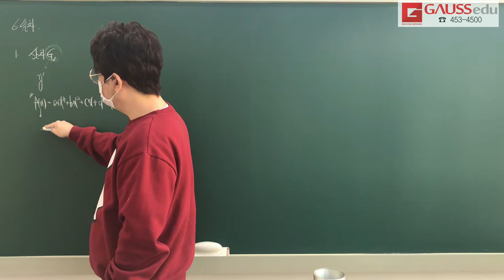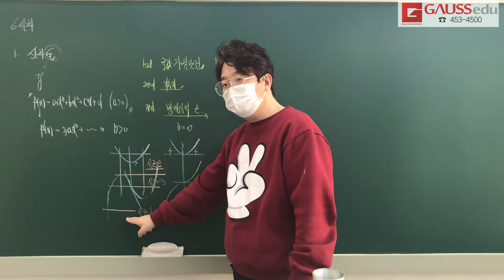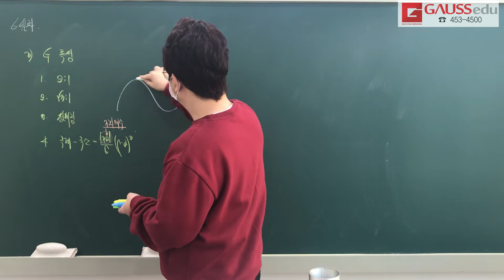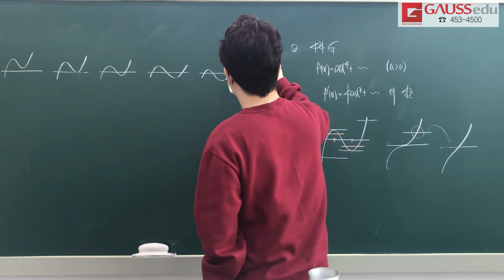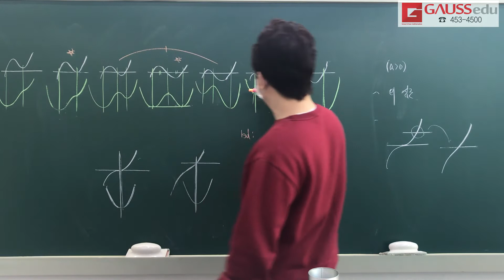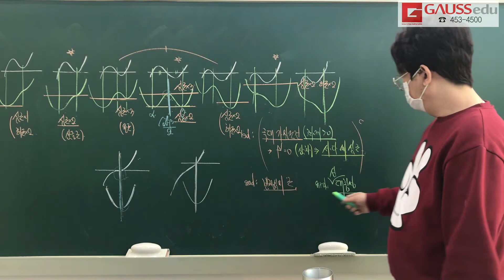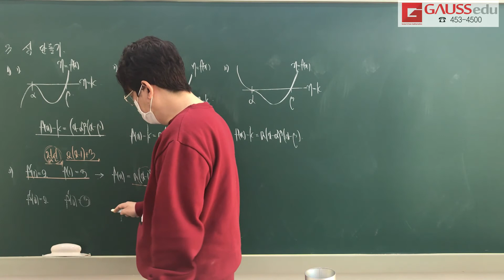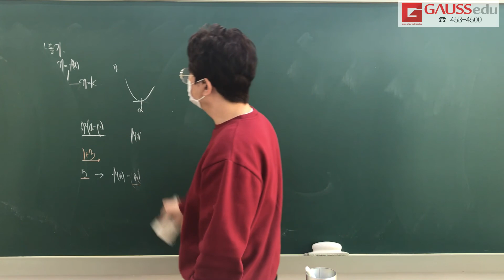수학2 호핀 6일차 방부등식 최대최소1